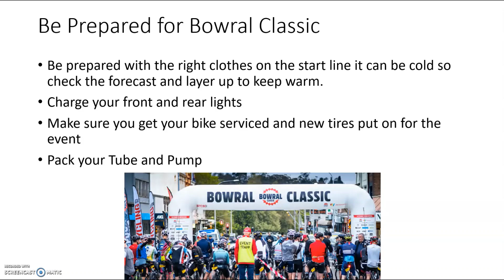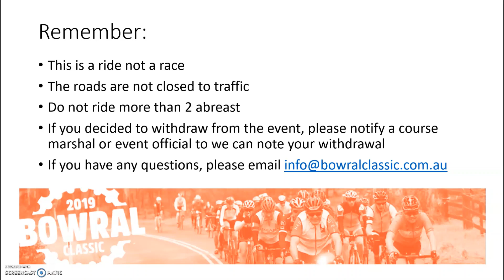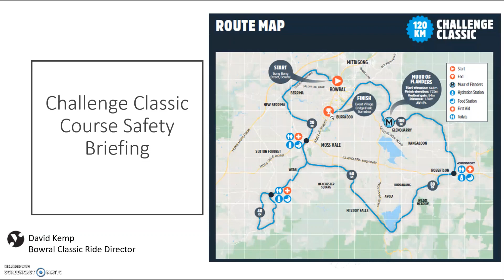120km Safety Briefing - Bowral Classic 2019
120km Challenge Classic Safety Briefing Video for the 2019 Bowral Classic. Please ensure you watch before the event day.